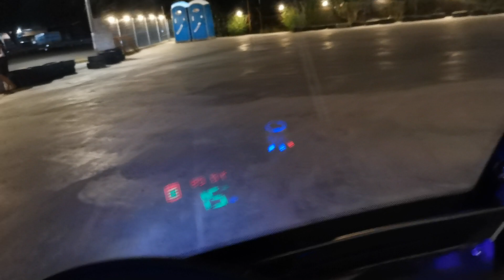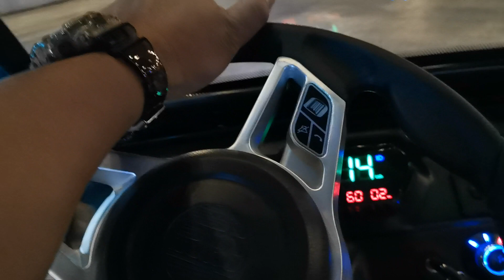i city kuala kangsar 28.12.2022